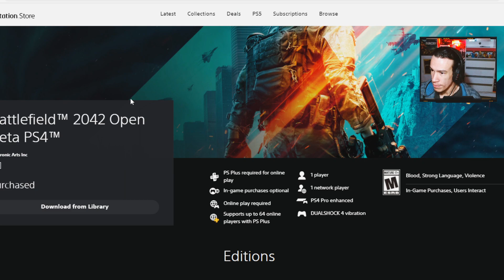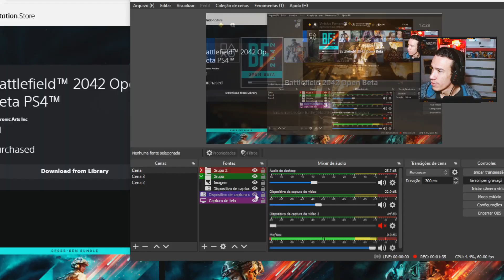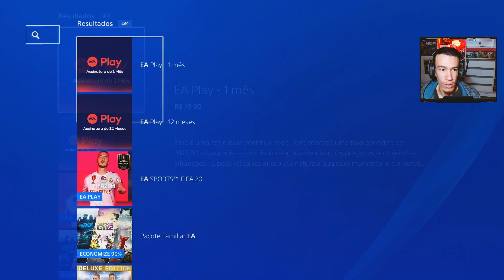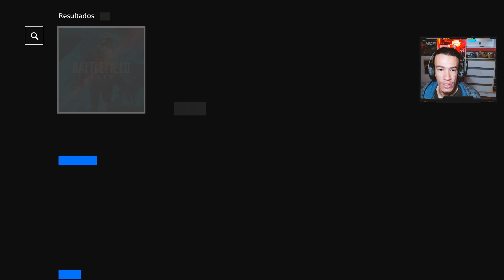COMO BAIXAR A BETA DO BATTLEFIELD 2042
Sejam bem vindos a mais um vídeo aqui no canal VinifernandoFPS!
Espero que gostem, não esqueçam do Like e inscrição, Muito Obrigado

Battlefield 2042 é um videogame de tiro em primeira pessoa desenvolvido pela DICE e publicado pela Electronic Arts.
Plataformas: Xbox Series X, PlayStation 4, Xbox One, PlayStation 5, Microsoft Windows